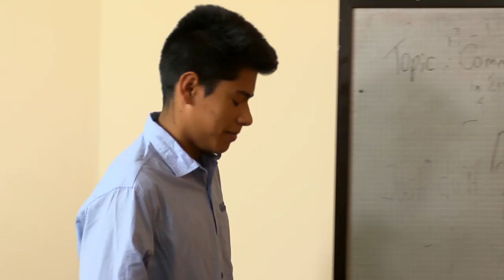Todo Fine - Chapter 11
The youth magazine of Fine Tuned English. This program was written and presented by Seniors II students as a graduation project.